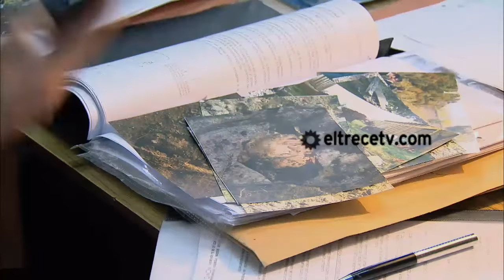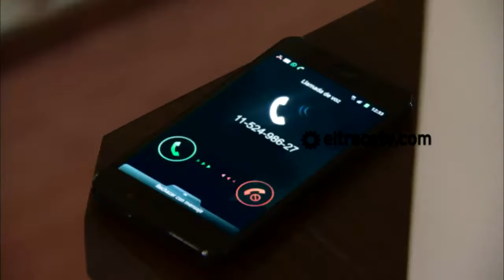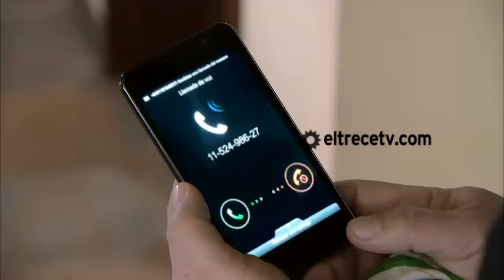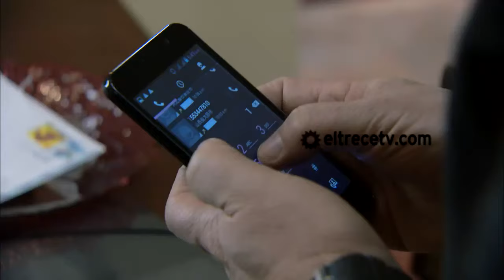Farsantes - Capítulo 60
En este capítulos, Guillermo (Julio Chávez) recuerda a Pedro (Benjamín Vicuña) y teme lo peor. La pareja se ama a pesar de la distancia y del tiempo que estuvieron alejados. Guillermo recuerda con mucho cariño todos los escasos momentos que vivió junto a Pedro. No obstante, el abogado tiene un mal presentimiento.